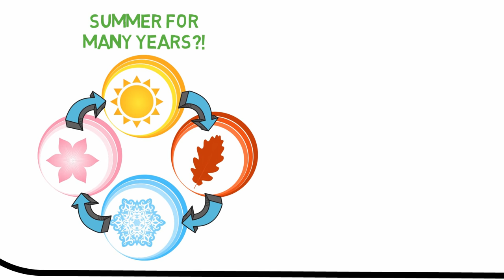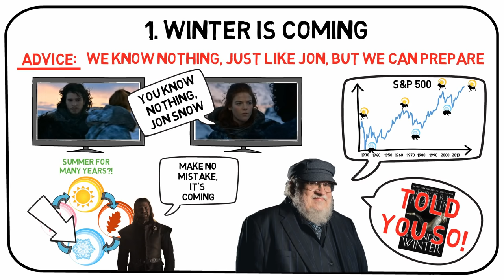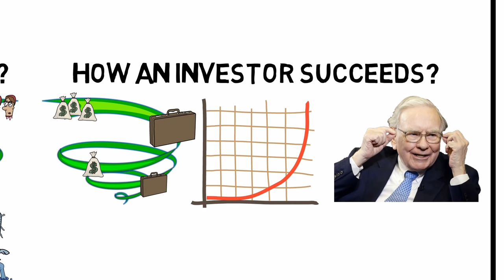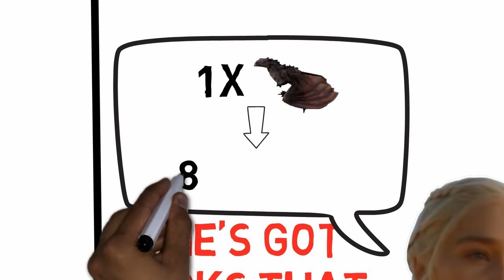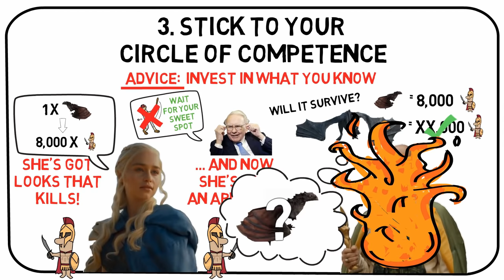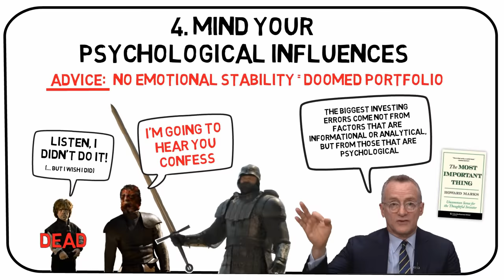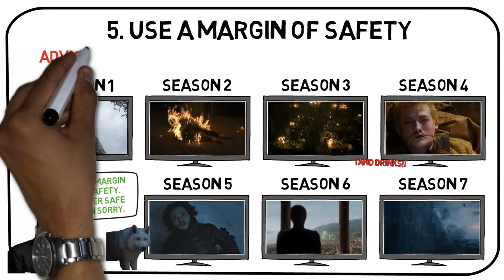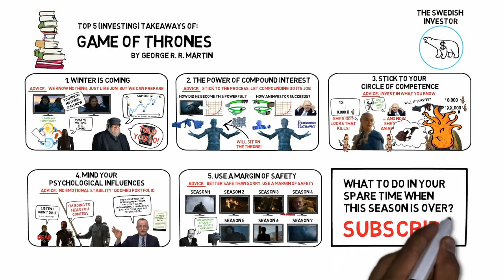Investing Explained Through Game of Thrones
In this video I will deliver 5 hidden stock market advice from the famous television series Game of Thrones, revealing George R.R. Martin’s secret plot to take investing into the mainstream.

Top 5 takeaways:
00:00 1. Winter is coming
01:37 2. The power of compound interest
03:38 3. Stick to your circle of competence
05:41 4. Mind your psychological influences
07:16 5. Use a margin of safety